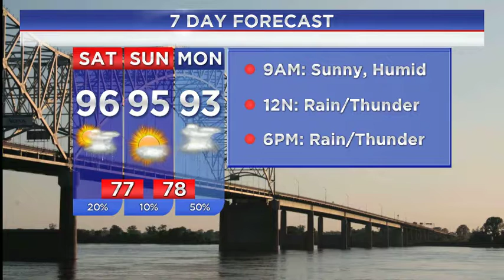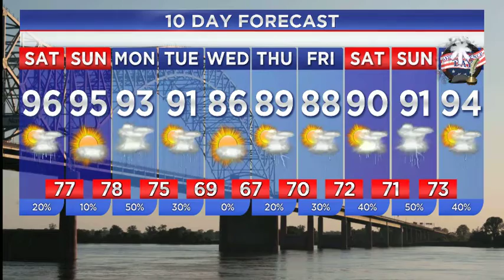WREG-TV Weather Overtime for Saturday 6.25.2016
WREG Meteorologist Austen Onek takes an in-depth look at the forecast for FieldDay2016 as amateurradiooperators take to the great outdoors to show how cool a hobby amateurradio is. Also, your weather forecast for the MidSouth as well.